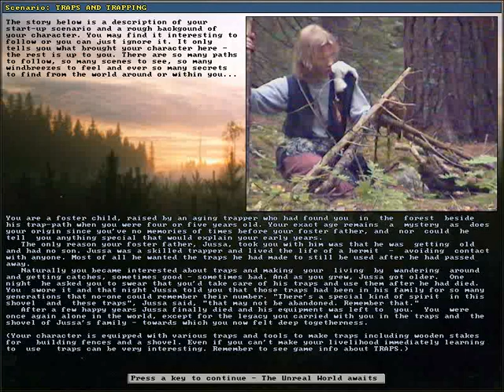Ep. 10 Unreal World Let's Play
A bear moves in nearby, and we work on the cabin more!